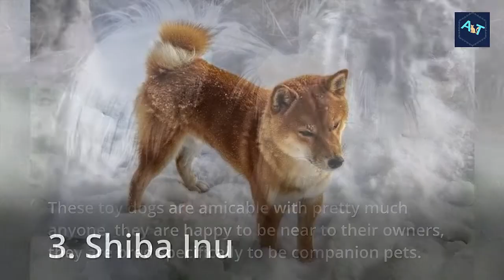Top 10 Dog Breeds From Japan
Japan is the home of many dog breeds in the world, these canines are very popular among pet lovers in all the globe. In fact, Japanese dogs come in a variety, including services, working and lap types, large, medium-sized, and miniature breeds.
In this video we have includes 10 wonderful dog breeds from Japan that are well known for their good nature that make fantastic pets.

Japanese Terrier
Ryukyu Inu
Kishu Ken
Japanese Spitz
Hokkaido Inu
Shikoku
Japanese Chin
Shiba Inu
Kai Ken
Akita Inu